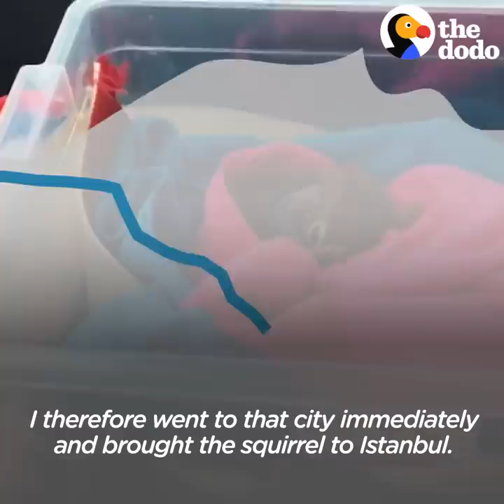Rescue Squirrel Without Arms Makes Her Dad So Proud | The Dodo Little But Fierce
Squirrel Without Arms Makes Her Dad So Proud | When this guy got a call that an injured squirrel needed help, he drove 17 hours to rescue her. Today on Little But Fierce, watch how feisty and playful Karamel was even after she lost her arms — and how her dad decided he would do anything in the world so that his little girl could run again. For more of Karamel the squirrel, check out him out on YouTube and Instagram